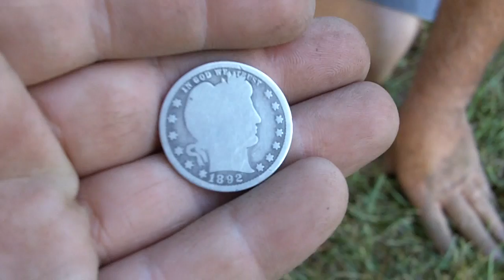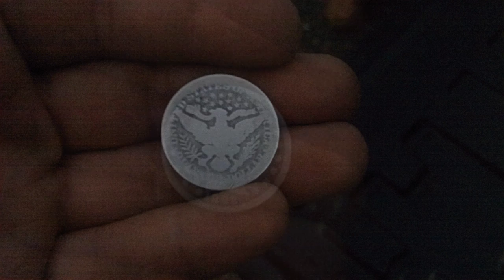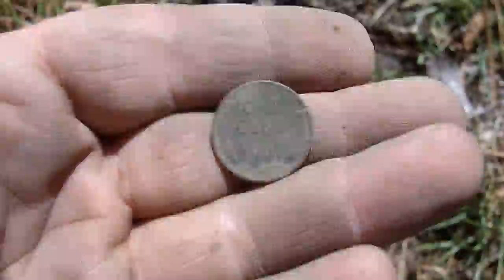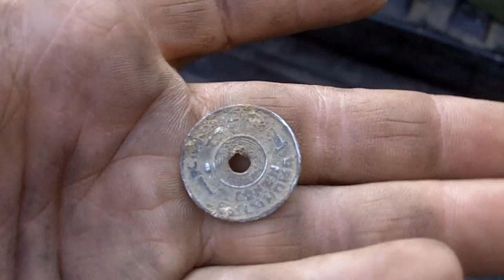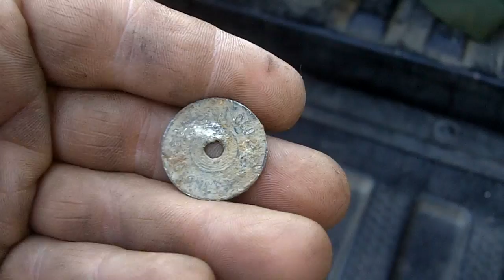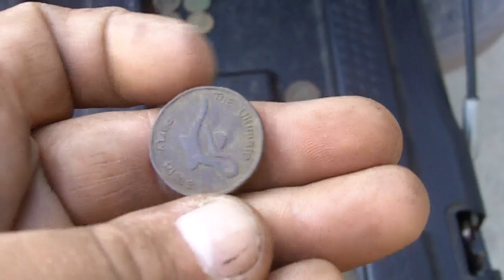Metal Detecting SC Hunt #8 Snakes and Silver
2 Hunts. We went to several old homes and some back roads of SC. DAD FOUND MY BARBER! (But mine is still out there somewhere. still looking)